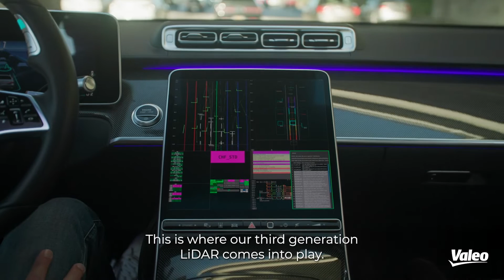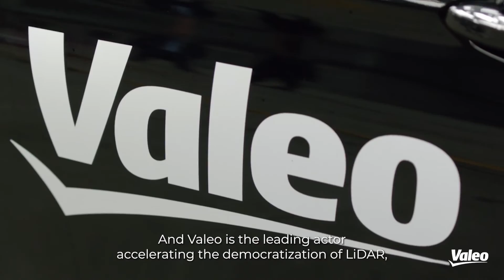Clément Nouvel Explains What LiDAR is